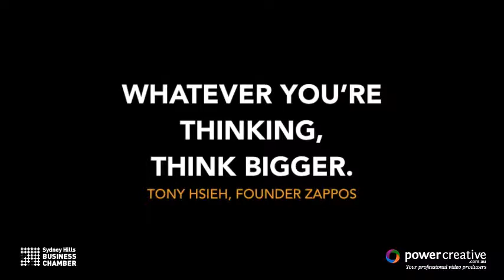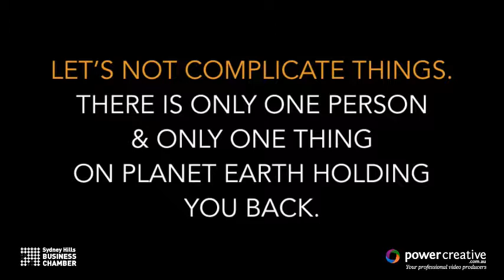John Mc Grath - Inspire Speakers